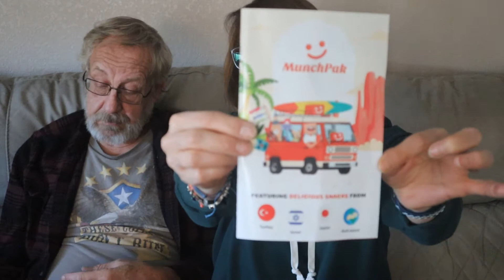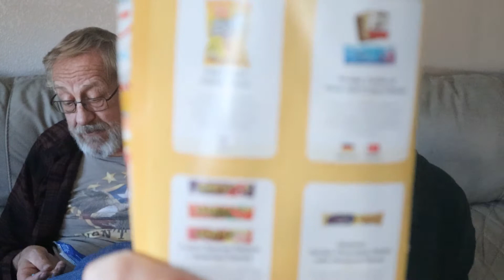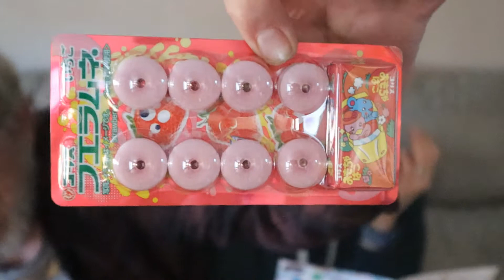Munch Pak Vs. Munch Pak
Come see what we got in our Munch Pak's! We're a bit behind so we're doing a Versus.